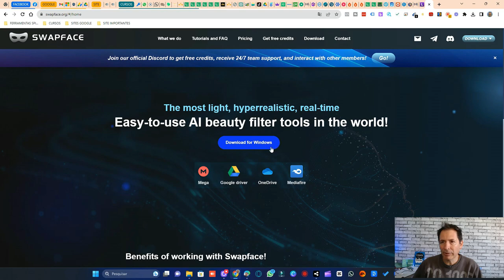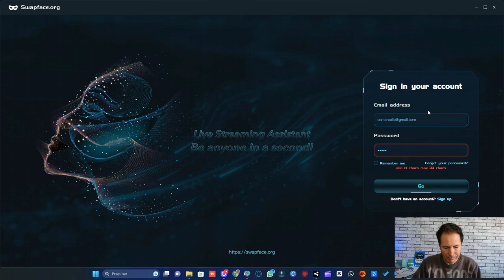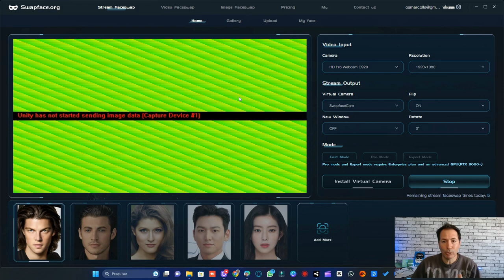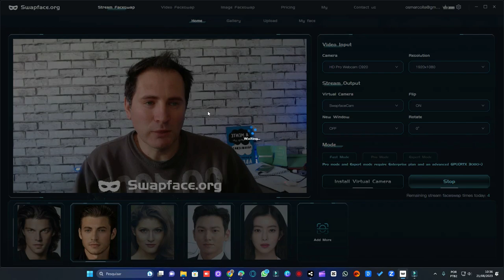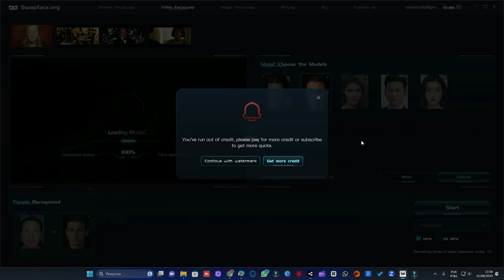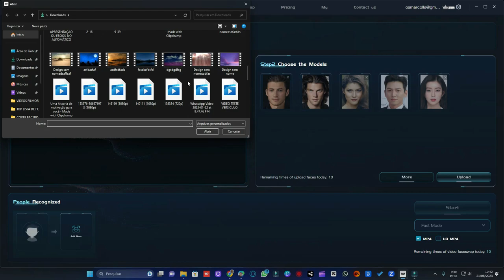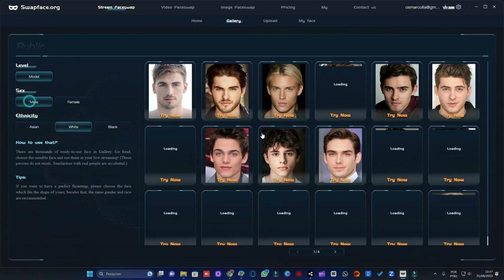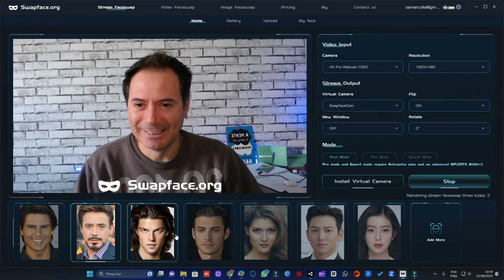FERRAMENTA GRATUITA QUE VAI MUDAR SEU ROSTO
Veja como mudar seu rosto com essa super ferramenta de inteligência artificial , agora você pode perder a vergonha de gravar videos ou criar conteúdos , conheça e já deixe seu link